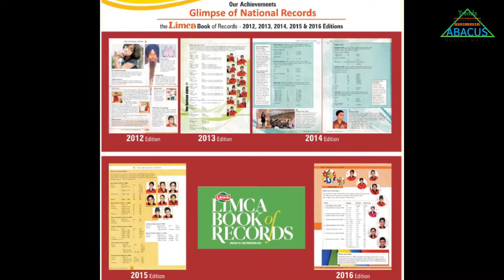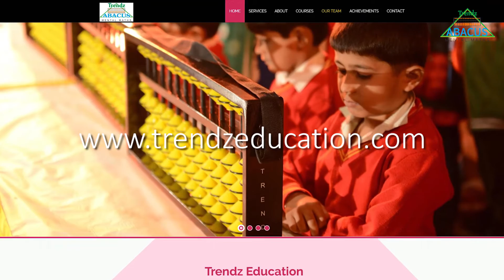Support INDIAN Talent For Maths Champions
Golden Opportunity to become Global Sponsor of Team INDIA (at Mental Calculation World Championships)

Be a Part of India's Progress with Trendz Abacus! You have the Golden Opportunity to become Global Sponsor for Team INDIA at Mental Calculation World Championships) and make INDIA proud at World Stage!
Reaching another Big Milestone, Trendz Abacus has mentored 13 Students to Represent INDIA at 3 World Championships at GERMANY (September 23 - Oct 4th 2016)
MCWC (Mental Calculation World Championship)
Jr MCWC

& USA (November 7th to 11th)
MEMORIAD (World Mental Math Olympics)

Come, join Hands with us and Bring Glory to our Motherland